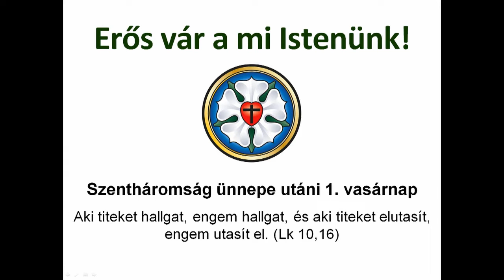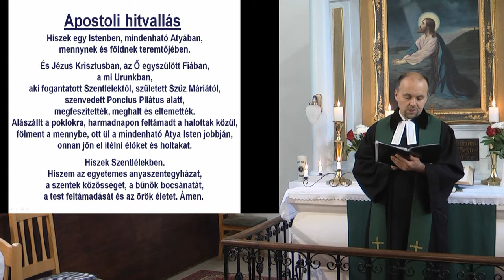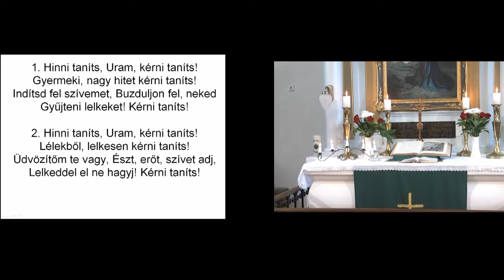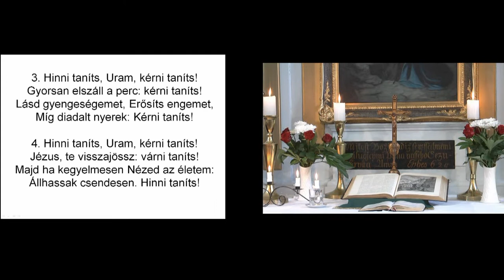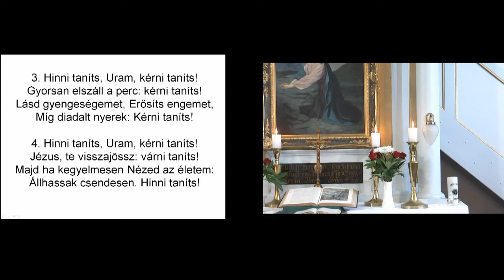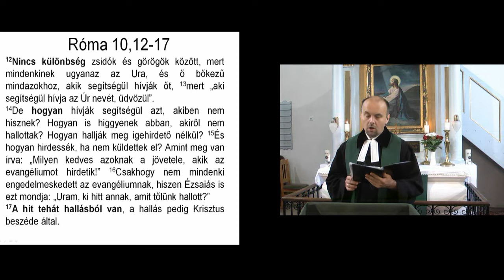2022. 06. 19. Evangélikus Istentisztelet Súron